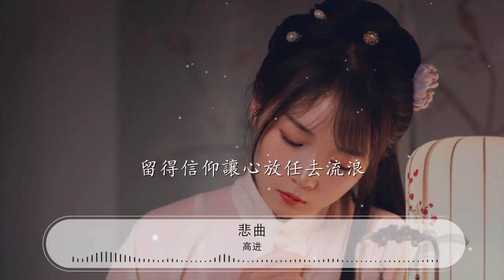悲曲 - 高進『這悲曲我來唱動情的模樣』【動態歌詞Lyrics】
高進

00:00 悲曲 - 高進 (Gary Gao)
00:06 詞：高進
00:13 曲：高進
00:20 編曲：高進
00:26 空歡顏洗盡多少塵埃
00:29 舉杯飲風霜

00:33 留戀那段曾經過往
00:36 可買來淚兩行

00:40 思念一點點透進窗
00:43 被時間無情的埋葬
00:46 夢折斷翅膀不知該飛向何方

00:55 我韻押得漂亮可不敵
00:57 這旋律的憂傷

01:01 一板一眼的唱腔中
01:04 也會有些許的荒唐

01:09 音符跳動着我心理
01:11 那些不安的倔強

01:14 要怎樣擦亮那些傷神的眼光

01:22 這悲曲我來唱動情的模樣

01:25 傷心的旋律總是那麼的悠揚

01:29 這悲曲我來唱細細的端詳

01:32 斷腸的調調哼出的叫做憂傷

01:36 這悲曲我來唱回頭望一望

01:39 只見心上人各奔天涯兩茫茫

01:43 這悲曲我來唱淡淡的輕狂

01:46 留得信仰讓心放任去流浪

02:19 空歡顏洗盡多少
02:21 塵埃舉杯飲風霜

02:26 留戀那段曾經過往
02:29 可買來淚兩行

02:33 思念一點點透進窗
02:36 被時間無情的埋葬

02:39 夢折斷翅膀不知該飛向何方

02:47 我韻押得漂亮可不敵
02:50 這旋律的憂傷

02:55 一板一眼的唱腔中
02:57 也會有些許的荒唐

03:02 音符跳動着我心理

03:04 那些不安的倔強

03:07 要怎樣擦亮那些傷神的眼光

03:15 這悲曲我來唱動情的模樣

03:18 傷心的旋律總是那麼的悠揚

03:22 這悲曲我來唱細細的端詳

03:25 斷腸的調調哼出的叫做憂傷

03:29 這悲曲我來唱回頭望一望

03:32 只見心上人各奔天涯兩茫茫

03:36 這悲曲我來唱淡淡的輕狂

03:39 留得信仰讓心放任去流浪

03:43 這悲曲我來唱動情的模樣

03:46 傷心的旋律總是那麼的悠揚

03:50 這悲曲我來唱細細的端詳

03:53 斷腸的調調哼出的叫做憂傷

03:57 這悲曲我來唱回頭望一望

04:00 只見心上人各奔天涯兩茫茫

04:04 這悲曲我來唱淡淡的輕狂

04:08 留得信仰讓心放任去流浪